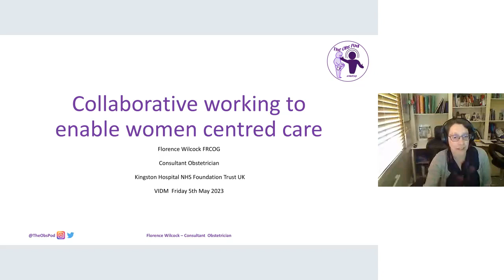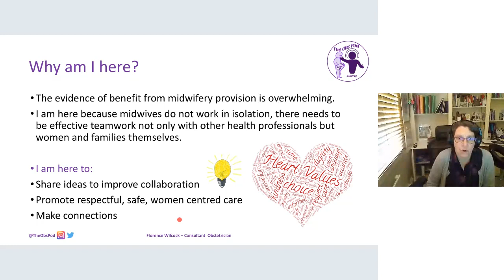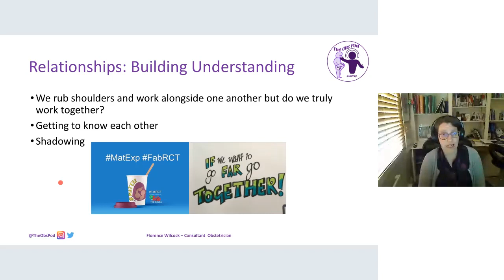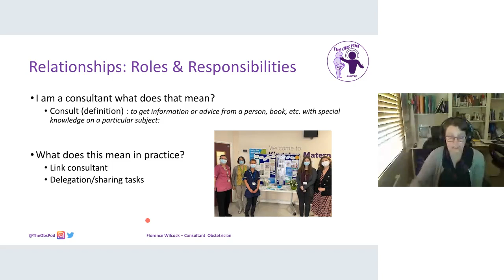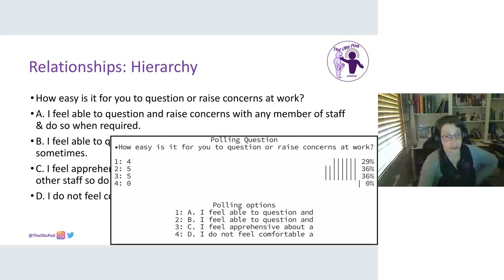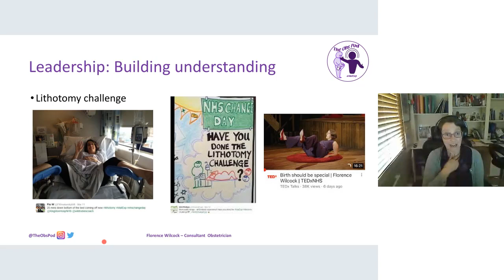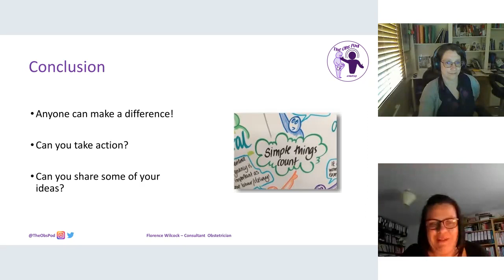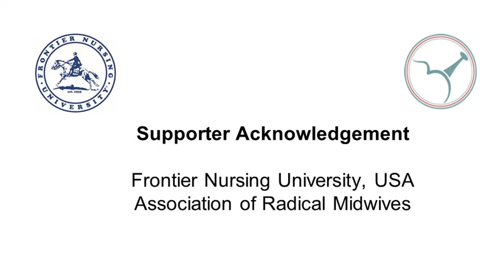19 Florence Wilcock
Collaborative working to enable women centred care

Facilitator: Ally Anderson and Liticia Arthur

I am fortunate to work in the UK NHS within a midwifery-based system of maternity care where the role of the midwife is well recognised and respected. Despite this maternity care can sometimes break down and become a ‘them and us culture’ with conflict between different staff groups with midwives perhaps seen as advocates for women in contrast to obstetricians using a more paternalistic and medicalised model. I know in other regions in the world this can be even more marked with very obstetric based models and obstetric nurses in some countries or else with limited access to either profession in others. In this talk I will discuss my experiences of working alongside midwifery colleagues to try and enable women centred holistic care as well as making some suggestions of how you might build effective working relationships with obstetric colleagues.

(FRCOG aka TheObsPod)